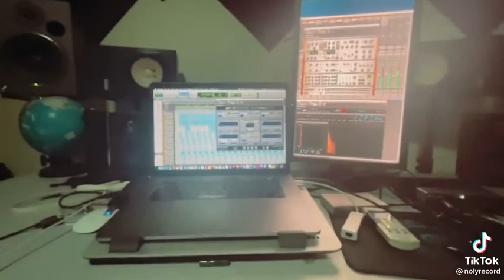Noly New Song